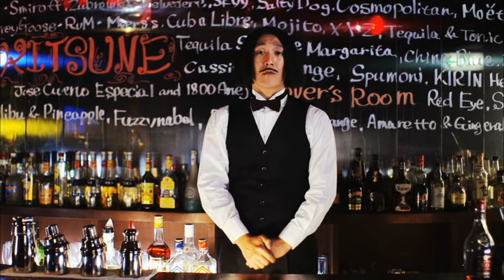DJ OZMA / 珍魂歌